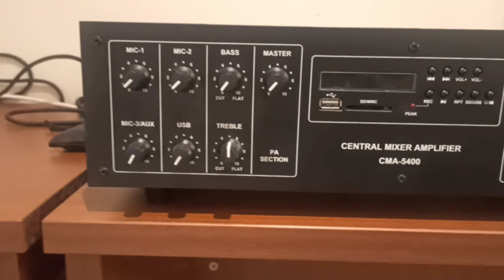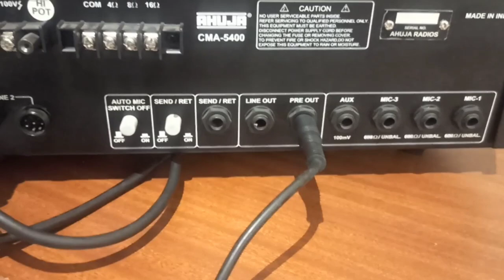Conference system for every office l easy to install l made in india l In GeM l AHUJA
Ahuja Radios  has led the conference market for over  80 years. How? By addressing customer needs with outstanding products that cover all requirements and the promise of continuing to do so for many years to come.

'Ahuja Conference systems are known for their secure and reliable conference systems solutions. Ahuja conference system CM 5000 is widely accepted across various govt organization.

YOU CAN DO YOUR ONLINE MEETING LIKE GOOGLE MEET / ZOOM MEET AND ANY OTHER MEET ON THIS WITH THE HELP OF AUDIO INTERFACE .

AUDUO INTERFACE AI -22 BY AHUJA ENABLES YOU CONVERT THE ANALOG SIGNALS TO DIGITAL AND VICE VERSA FOR SUCESSFULL ONLINE MEETING ON WEB PLATFORM .

FOR CONNECTION PLEASE FEEL FREE TO CONTCAT

Ahuja meeting room conferencing solutions provide you the secure and reliable solution. You can use upto any "n"  numbers of delegates and one chairman.

We had successfully installed AHUJA 5000 series with more than 200 delegates units and one chairman unit .

More than 30 conference halls are DESIGNED WITH AHUJA CM 5000 and we provide technical support for most of the installation .

This video is to help our SI and. customer for East set up of Ahuja Conference system .

thanks for your cooperation and support

'Ahuja Conference systems are known for their secure and reliable conference systems solutions.

Mr Vivek Yadav and Lalit Maheshwari had been in the Industry for more than 5 years , helping system Integrators across the region for successful conference system Installations.